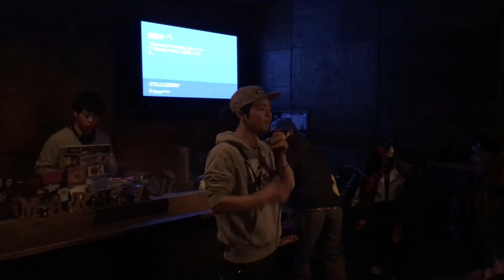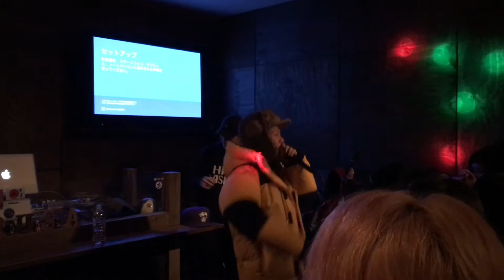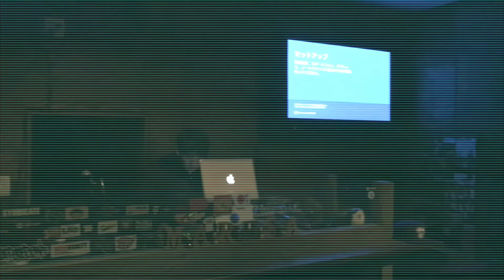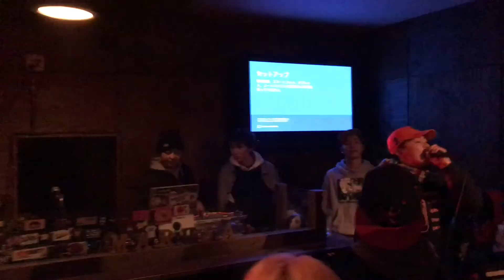第67回 GHETTO GOSPEL Vol 3